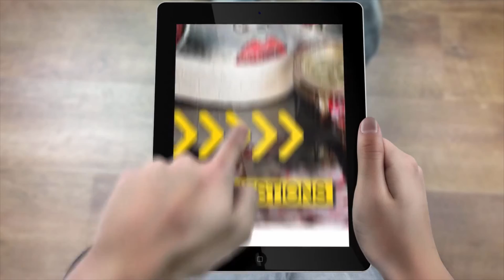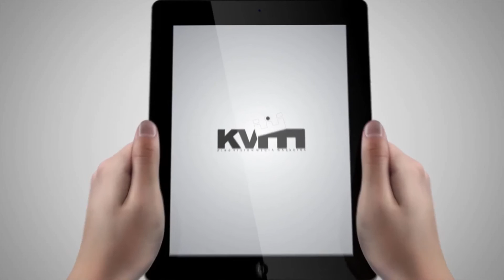EUTOPIA WITH LAURA ALEXANDRA | ROCK | DANCE | POP | MUSIC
CHECK OUT AN EXCLUSIVE WITH LAURA ALEXANDRA
WITH EUTOPIA